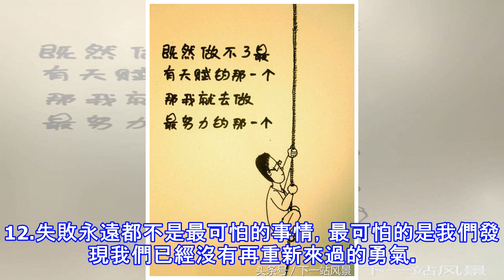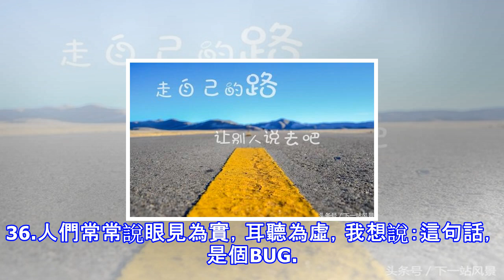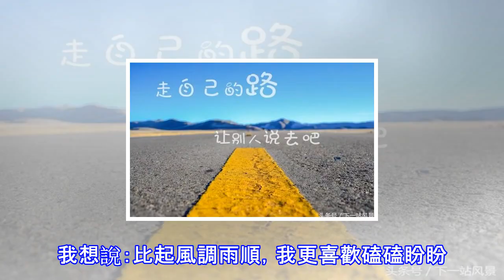經典語錄，句句戳心，很有感觸（心累時可以拿出來看看）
當你的人生路途遇到坎坷時，當你想放下堅持，當你心中只有累時，不如看看下面這些經典語錄，很有感觸的。1.有得就會有失，魚與熊掌不可兼得。2.人們並不是害怕失去，而是害怕失去以後沒有更好的可以代替。  3.天將降大任於是人也，必先苦其心志，勞其筋骨，餓其體膚，空伐其身行，行弗亂其所為，所以動心忍性，曾益其所不能。4.你永遠都不會知道下一刻會發生什麼？所以隨遇而安就好。5.得之坦然，失之淡然，順其自然，爭取必然。6.路還很長，不要忘了最初的堅持。 7.機會不是天天有；所以，遇到機會，請牢牢捉住。 8.有些事情可以依靠別人，有些事情只能依靠自己。9.天上不會掉餡餅，世上不會有免費的午餐，腳踏實地才是正...